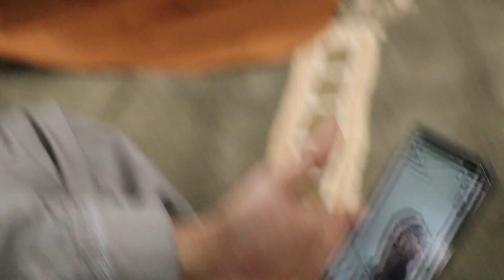NIKKAH/WEDDING DAY! (Masha Allah)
Congratulations to my good friend on his Nikkah! MASHA ALLAH!!!

GOAL is to get 10,000 Subscribers by the END OF THE YEAR!!!